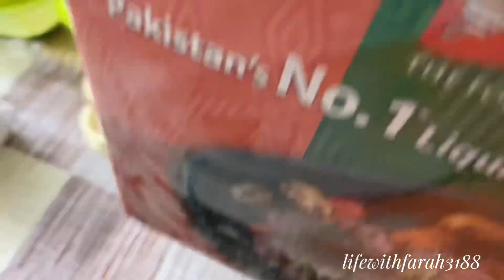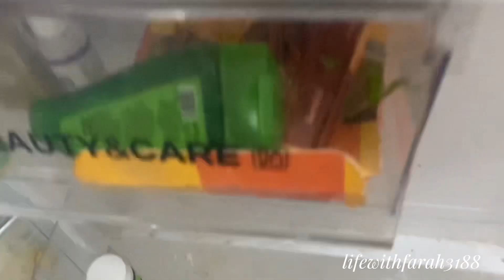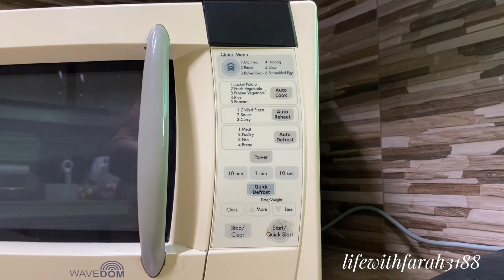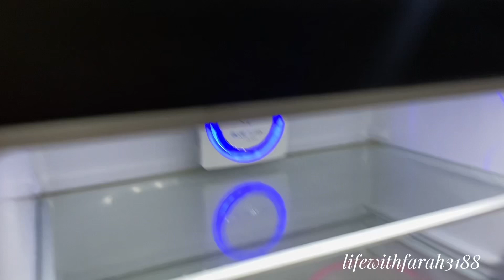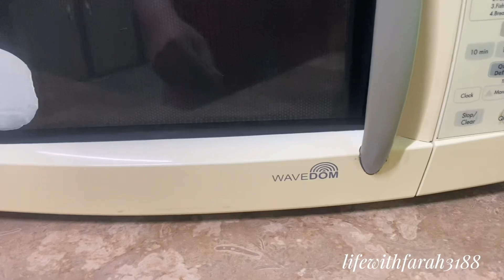Chand Raat Preparation 💅🌙 | How we keep vegetables fresh for long time | Chand rat Vlog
Hello Everyone !
I post vlogs capturing my adventures like on daily basis routines .